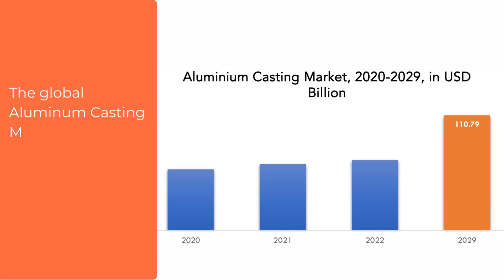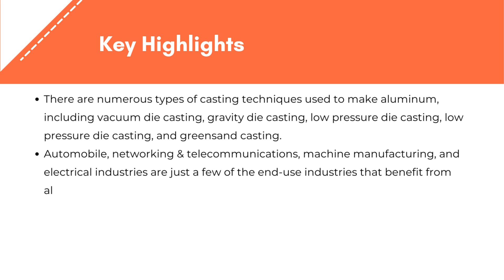Aluminum Casting Market | Exactitude Consultancy Reports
Aluminum Casting Market is Segmented by Process (Die casting, sand casting, permanent mold casting), End user (Transportation sector, building & construction sector, industrial sector, others) and Region, Global trends and forecast from 2022 to 2029

Aluminum casting market is expected to grow at 7.27% CAGR from 2022 to 2029. It was valued 58.91 billion at 2020. It is expected to reach above USD 110.79 billion by 2029.

Segment Analysis
By process the market is segmented into die casting, sand casting, permanent mold casting. Die casting is a high-volume, high-speed process used to create items with precise geometries. High pressure is used to force molten aluminum into a reusable steel mold or die, which is subsequently cooled and ejected. A more traditional and flexible casting method is called sand casting, which entails creating a mold out of sand that is then packed tightly around a pattern to form a hollow with the appropriate shape.